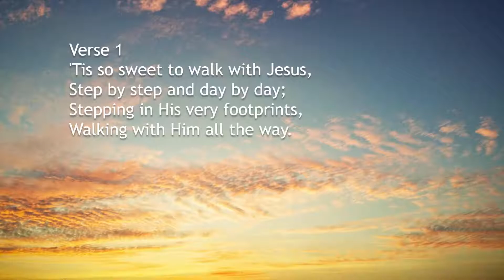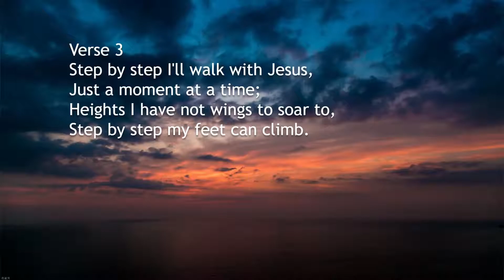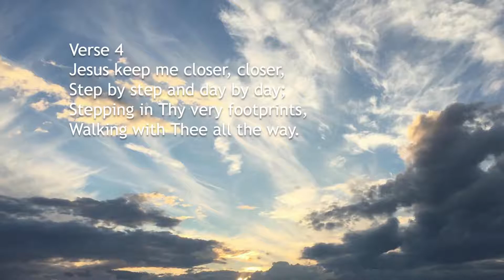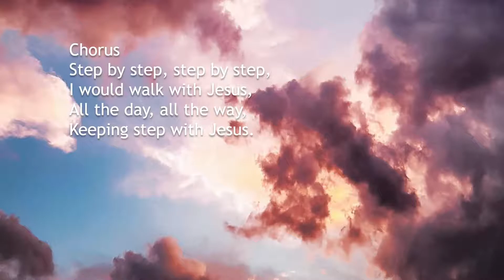Step by Step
NRAC Virtual Choir for Children's Worship (Carly Cheng, Yat Hei Cheng, Grace Kong, Herbert Leung, Zoe Leung, David Li, Amy Lo, Karis Wong, Anissa Tang, Jenny Tang)

Albert B. Simpson

Sound: Heidi Mar
Production: Brandon Chen
Pianist: Norman Li
Violinist: Angela Bao